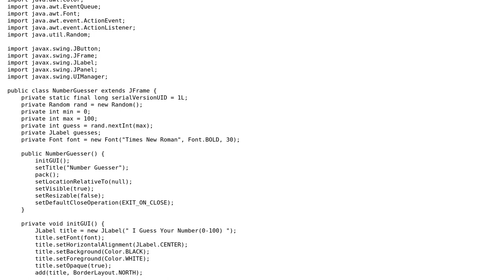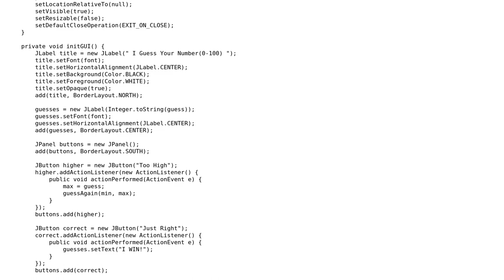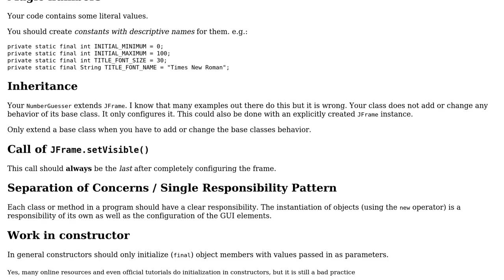Code Review: Swing "Number Guesser" program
With thanks & praise to God, and with thanks to the many people who have made this project possible! | Content (except music & images) licensed under CC BY-SA | Music | Images & others | With thanks to user Timothy Truckle user CodingNinja user 200_success and the Stack Exchange Network Trademarks are property of their respective owners. You are responsible for your own actions.